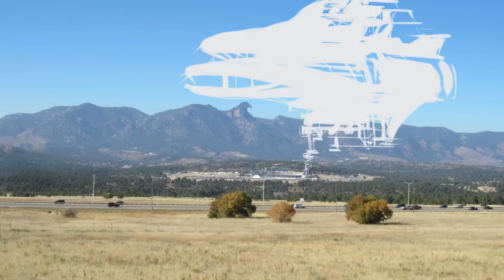Procreate painting No.4 of Space Craft Hovering over the Air force Academy.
Procreate App. painting of the space craft on iPad Pro 2018, Space craft hovering over the Air force Academy in Colorado Springs. I'm just keep on experimenting on the Procreate app on my ipad pro 2018.